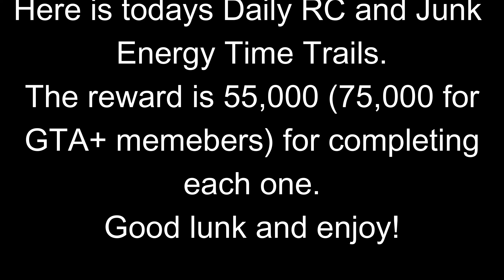GTA 5 RC Bandito and The Junk Energy Time Trial For Aug 30th 2023 | GTA 5 Online